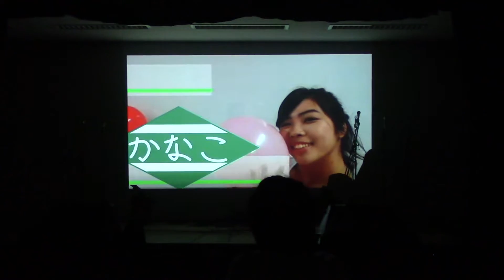05 TFC新歓ライブ2016WANTED!! ポップンシュガー